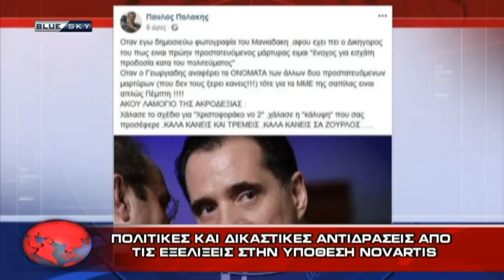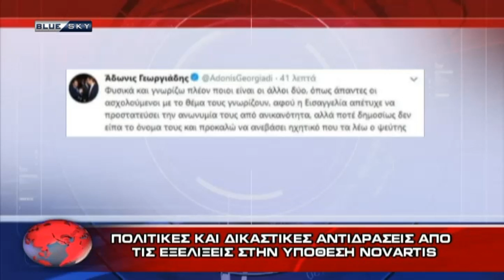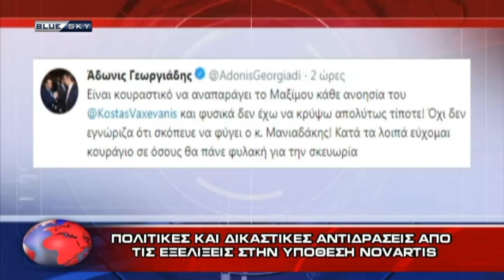ΔΕΛΤΙΟ ΕΙΔΗΣΕΩΝ 4/1/19